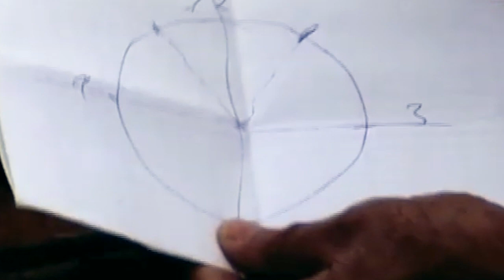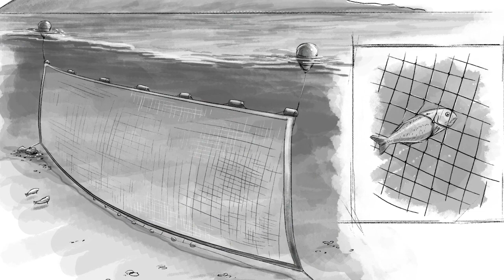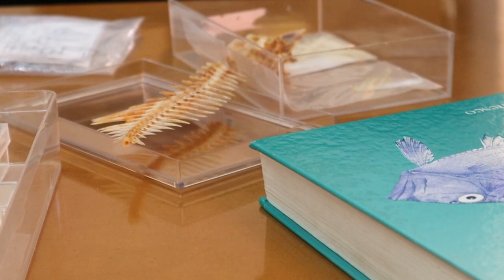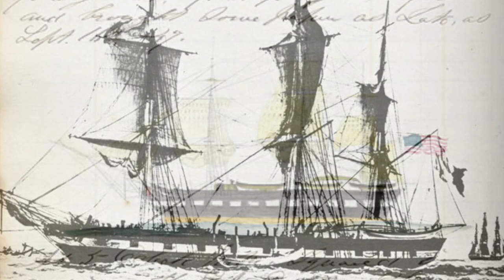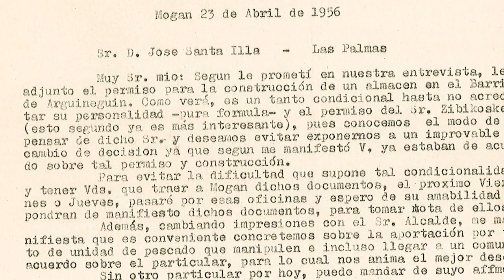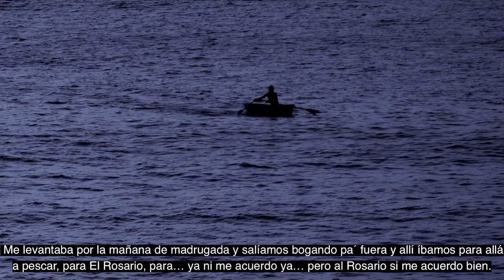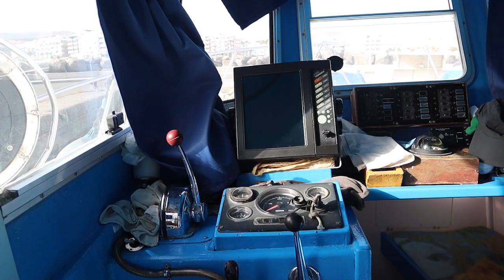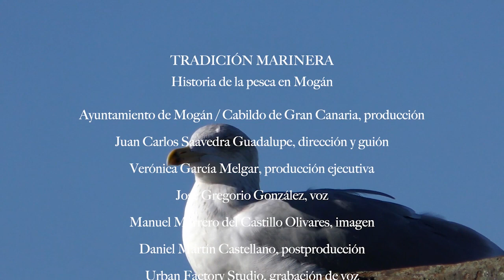IV Feria del Atún y el Mar de Mogán - “Mogán, tradición marinera: historia de la pesca en Mogán”